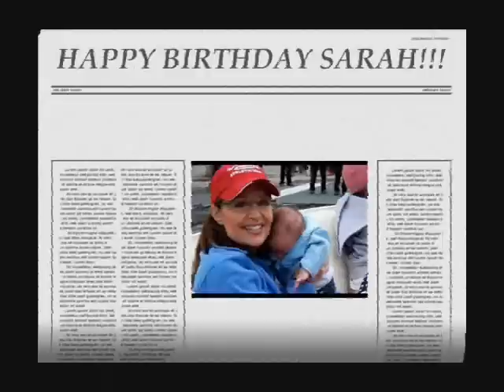HAPPY BIRTHDAY SARAH!!!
I added a few friends just for FUN!